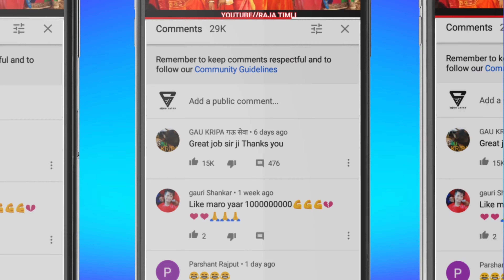ढेकल बडी का भगोरिया मेला2022।। भगोरिया पर्व ढेकल बडी जिला झाबुआ।। Times Dance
RAJA TIMLI